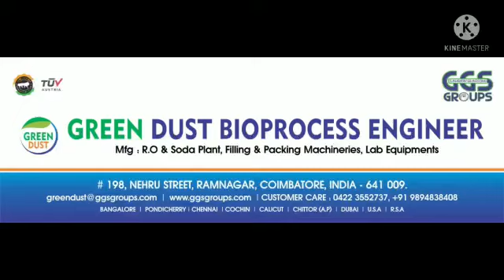CARTRIDGE FILTER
Micron Filtration is a type of physical filtration process where a contaminated fluid is passed through a special pore-sized cartridge to separate suspended particles from process liquid. ... The filters are offered in stainless/carbon steel construction compatible to standard cartridges of different micron ratings.

Product Specification:
Material                      -   Polyester
Usage/Application   -    Industrial
Color                           - White
Filter Medium Material - Cotton
Length - 5"-40"

Address:198,VKV Building Nehru street, Ram Nagar, Coimbatore, Tamil -641009